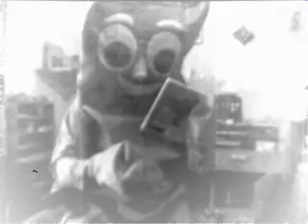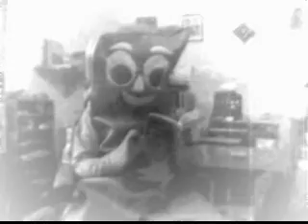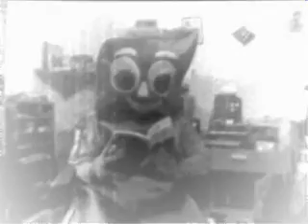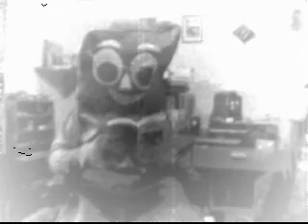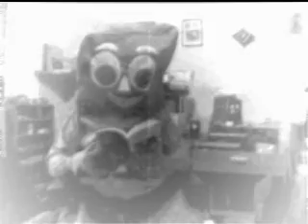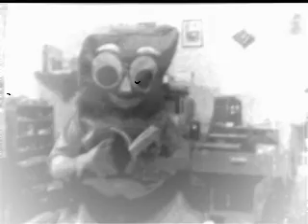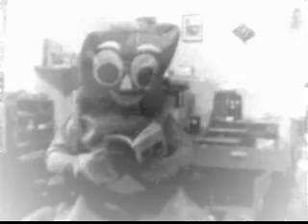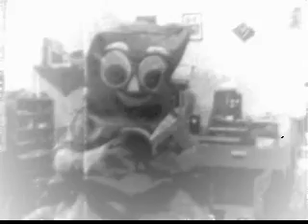thomas tugs and gumby episode 1328 story gardens with gumby.wmv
i've been doing my outfit entertainment for you lot and oh oh dear i havent got my noggin the nog book yet by the way i got a story called mavis and diesel coming soon stay tuned later.